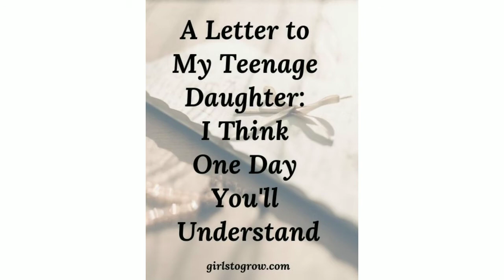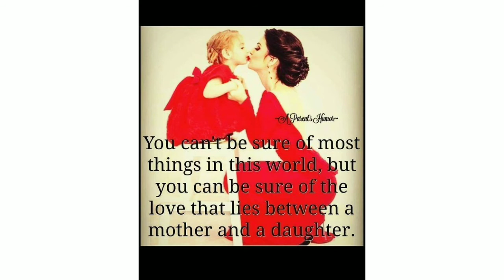Happy daughter day whatsapp status / Daughter day status